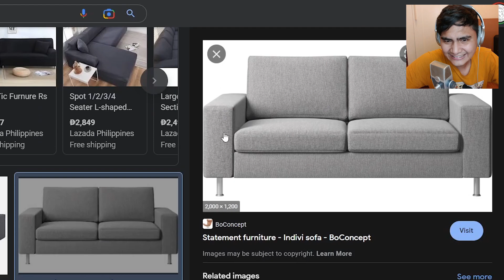Maging PRO BUILDER Tayo Sa BUILD BATTLE!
Tara Laro tayo nang BlockMan Go

Playofel

LazySly , Beebuyog  , Pepesan, JenAnimation, Von Ordona YT, GTA, Roblox